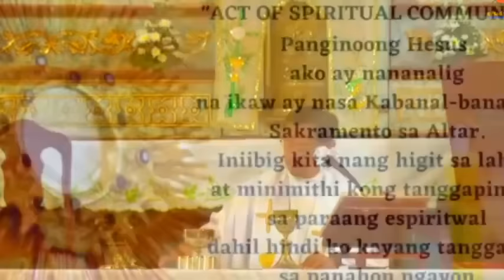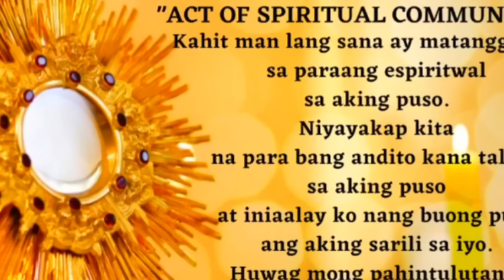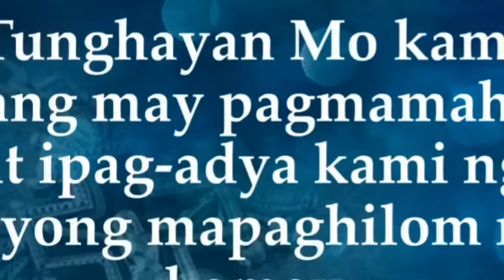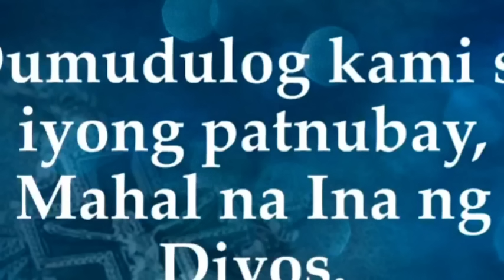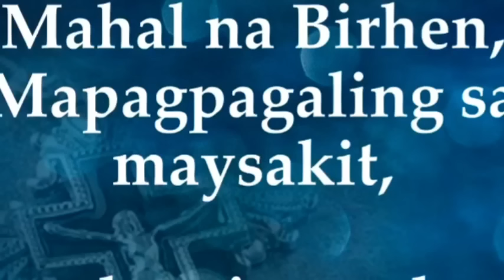Quiapo Church Live Mass Today August 05, 2023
Sabado ng Ika-17 Linggo sa Karaniwang Panahon